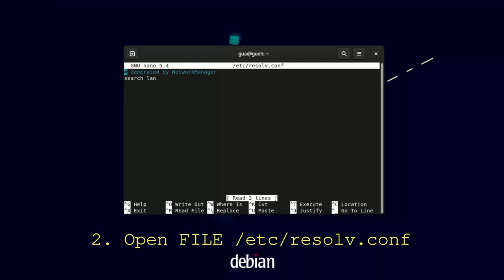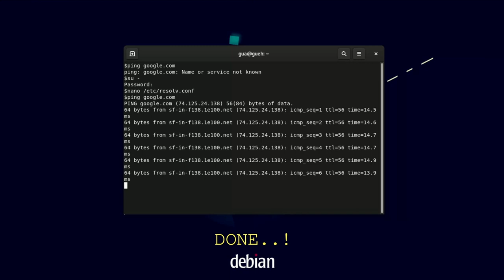HOW TO FIX - CAN NOT CONNECT TO INTERNET AFTER REMOVING THE WARP CLOUDFLARE | LINUX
1. OPEN A TERMINAL
2. Open FILE /etc/resolv.conf
3. Add the nameserver from the active IP address on the modem router.

DONE..!